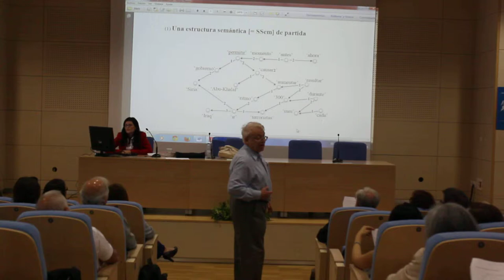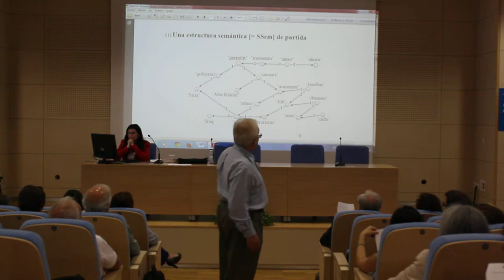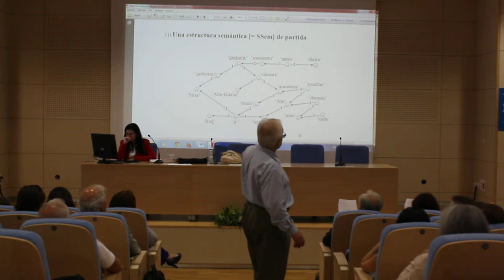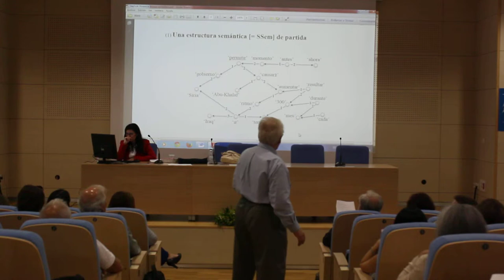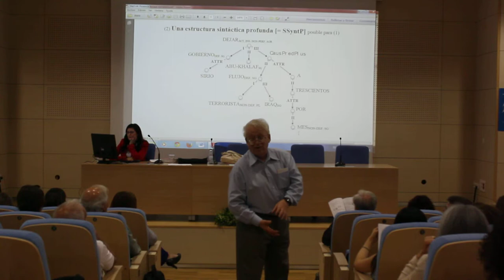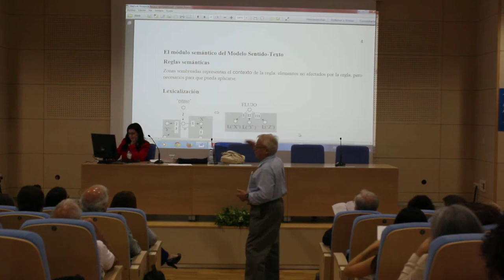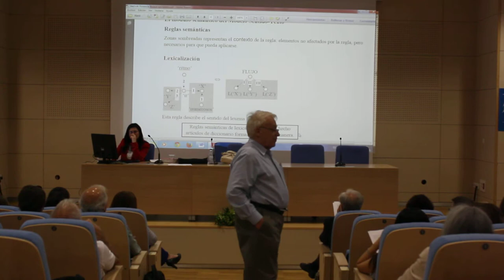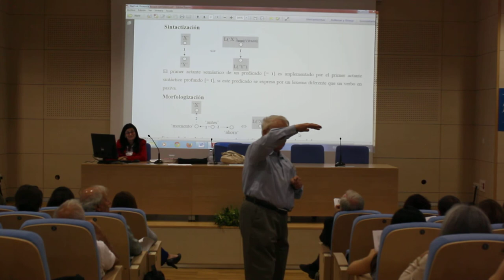Conferencia Igor Mel'cuk UCM (II)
Segunda parte de la conferencia impartida por Igor Mel'cuk en las Jornadas Complutenses sobre gramática del español en honor del profesor Ignacio Bosque, Salón de actos del edificio D, Universidad Complutense, Madrid, 26 de mayo de 2015